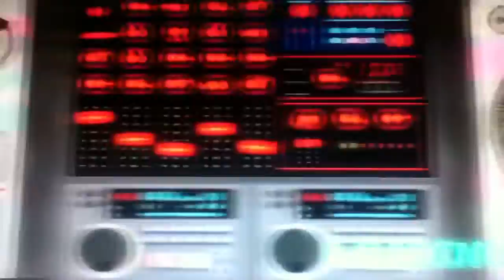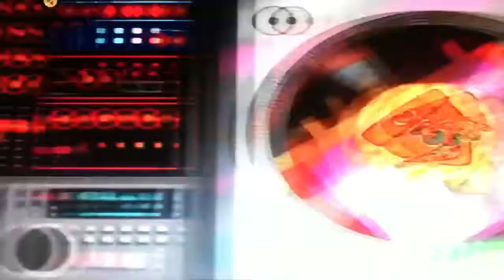Let's Play Parappa The Rapper 2: Part 2 of 4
Level 2 and level 3 are me favourite songs on this games. This part I play levels 2, 3 and 4